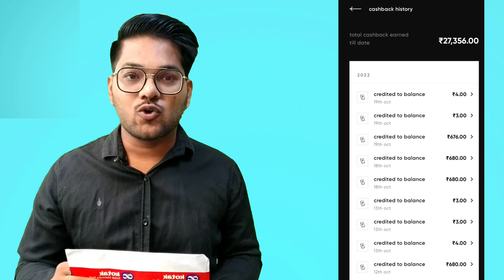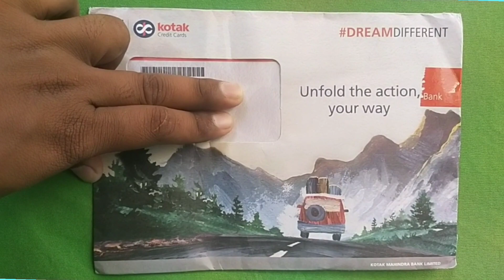Kotak 811 Dream Different Credit Card Benefits| Charges | Credit Card Without income & Cibil Score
💎 SBI Credit SimplySave Credit Card free apply

✅0 CIBIL & Without Income Credit Card 👇 Kotak

✅Kotak 811 Account For Credit Card

your query

kotak 811 credit card apply kotak 811 credit card

how to apply kotak mahindra bank credit card

kotak credit card apply online

kotak dream diffrent credit card

kotak dream different credit card

kotak 811 dream different credit card

lifetime free credit card how to apply credit card online kotak bank